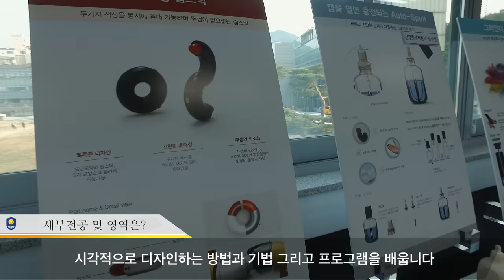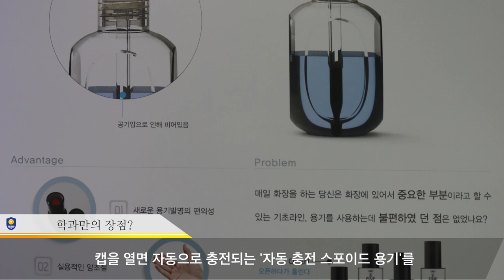[하이틴TV] 안양대학교 - 디자인발명창업학부 화장품발명디자인전공